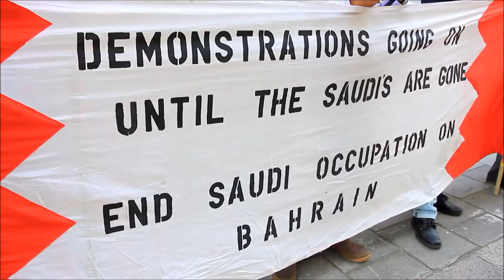بنات سعوديات غير محتشمات يستفزون المعتصمين قبل دخولهم للسفارة السعودية في لندن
نساء سعوديات يستفزون المعتصمين أمام السفارة السعودية في لندن الأربعاء (21 اغسطس/آب 2013) حيث نظمت المعارضة البحرينية اعتصاماً للتنديد بالإحتلال السعودي للبحرين.